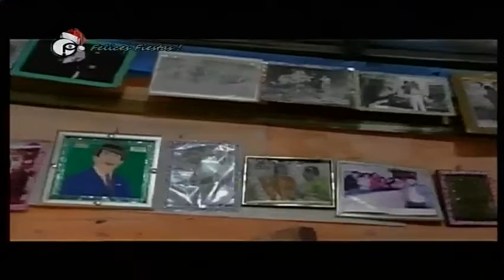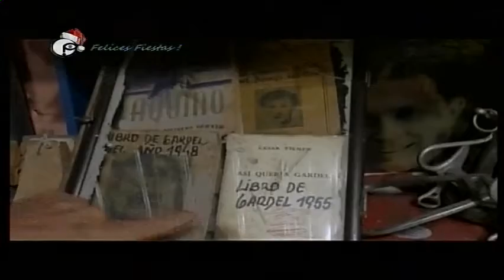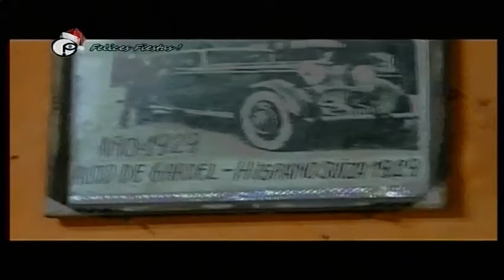Museo de Carlos Gardel en la ciudad de Melo (por Melo TV Canal 12)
Néstor Araujo Montiel, destacado periodista arachán realiza una nota a Galo Rodríguez, tanguero de ley y coleccionista de ítens de Carlos Gardel, que tiene presente en un bar, llamado "Museo de Gardel", a un año más del nacimiento del zorzal criollo.

Emitido el 10/12/2019 por Melo TV Canal 12, vía Noti12.